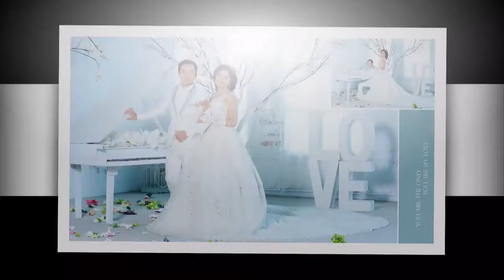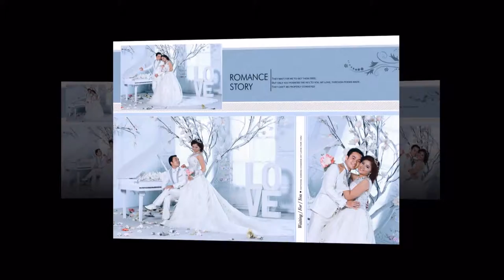Min Aung Myo Thant + Mi Hnin Pwint Aung pre-wedding (Making and Photo Slide)